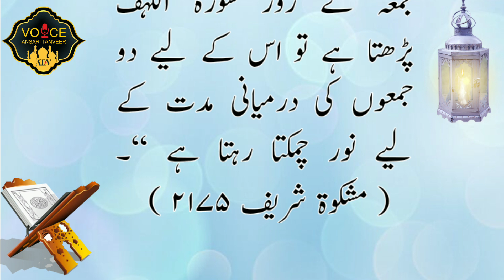Juma Ke Din Sure Kahf Padhne Ki Fazilat |Huzur ﷺ Ne Farmaya Ke Jo shaks Juma Ke Din Sure Kahf Padhta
Juma Ke Din Sure Kahf Padhne Ki Fazilat |Huzur ﷺ Ne Farmaya Ke Jo shaks Juma Ke Din Sure Kahf Padhta Hai Toh...

✅ TITLE: Juma Ke Din Sure Kahf Padhne Ki Fazilat |Huzur ﷺ Ne Farmaya Ke Jo shaks Juma Ke Din Sure Kahf Padhta Hai Toh...

My Other Youtubr Content On Mahe shaban, Mahe Ramadhan, Mahe Shaban Ke Roze, Shabe Maghfirat, Shabe Barat, rozana kitni baar datood datood Shareef Padhna Chahiye.